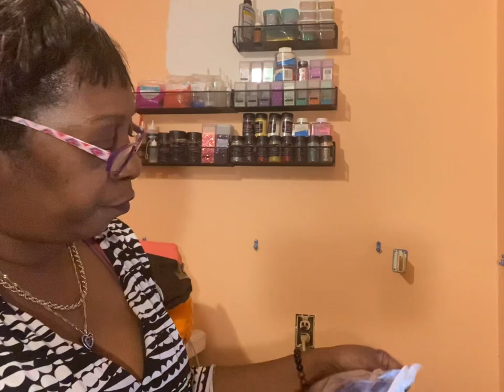Shocking Truth About Temu: Is Temu Legit? 😱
Shocking truth about TEMU! Is it Legit? MY REAL REVIEW!
Hey beautiful people! Let's look at my  small haul from Temu! This is just my honest opinion of my Temu order and shopping experience.
So Temu is the new trend. It's all the talk! I thought "Is it legit" - if you order you will ever get your items? But some of the shirts looked really nice.
I ordered shirts, pants, shoes and home decor so we can really see what Temu is all about.
In this unbagging video I'll show you the 12 items I ordered, show you the items and answer some of the questions and reservations you probably have. Did I ever get my order? Are the Temu products good quality? How long is shipping? In this video we'll look at some of my Temu items help you determine are they legit! I ordered Temu pants, temu shirts and temu household items.
If you're thinking of ordering, not sure if it's legit, or if your items will be delivered - this video may help you.
As a side note, I was issued a price adjustment on everything so my final total was only about $40 bucks. I paid about $3.33 per item! Not bad right!
In this video I'll take a close look to see if it was worth it! Come unbag my Temu order and you can decide for yourself!
00:00 Introduction
00:14 Welcome
03:32 Temu SUPER SOFT EVA Slides
05:07 Foot Bath Basin
07:36 Denim Print Capris
08:55 Color Block Shirt
10:49 Oversized Storage Bag
15:42 Medium Clothes Storage Bag
17:36 V-Neck Zipper Shirt
20:58 Criss Cross Color Block Shirt
23:50 Letter Print 2 Piece Set
26:40 Upright Clothes Basket
28:28 Wireless Portable Blender
34:08 Promo Code and Review